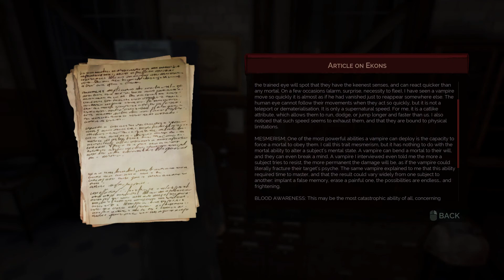Vampyre part 1